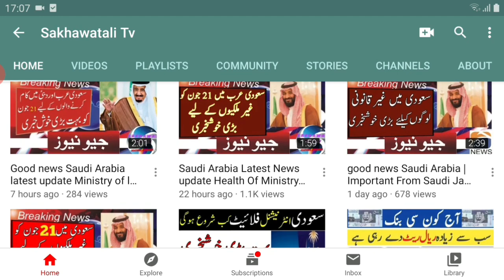Good news for all overseas Pakistani about New Visa and Final Exit |Saudi news today in urdu